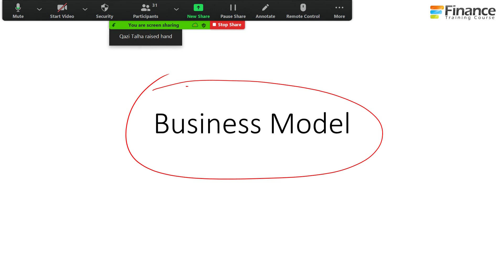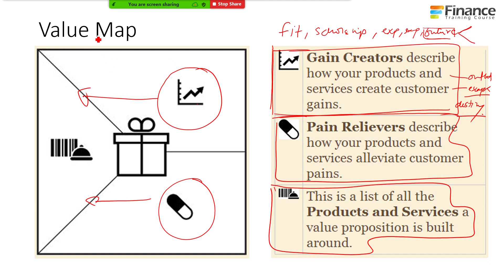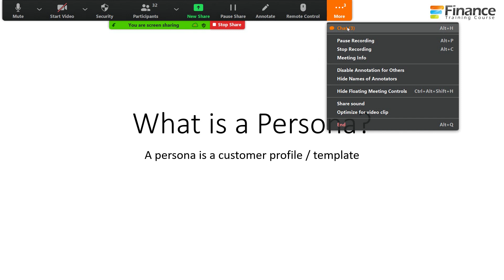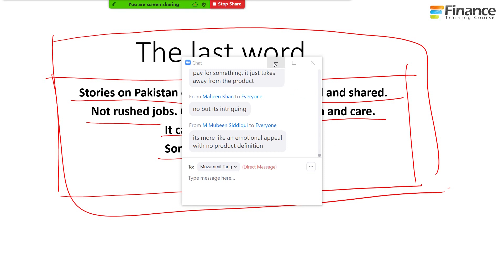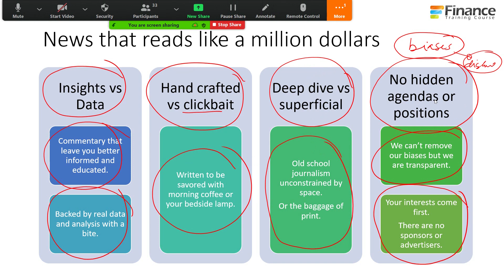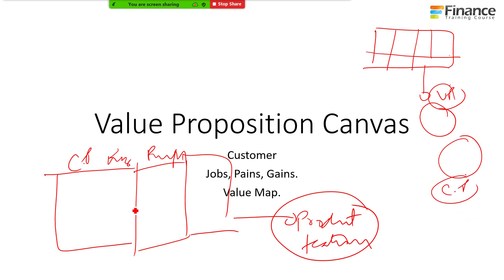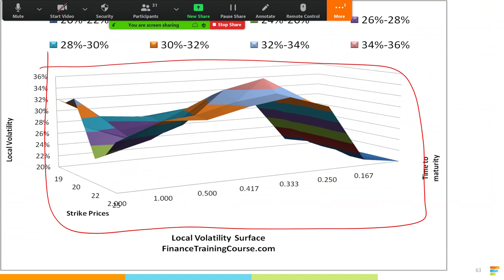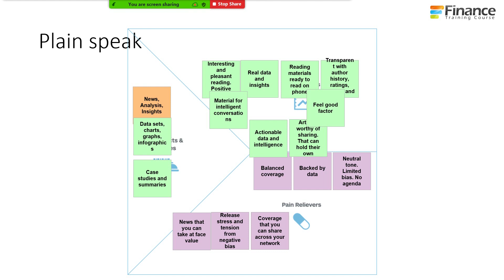Business Model, Customer Persona, Value proposition for student founders. Habib Lecture 3. Jawwad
In his 3rd lecture Jawwad walks through two cases studies on pitching ideas, customer personas and value proposition and presents the filled in customer segment, value proposition and business model canvas for two of his ideas and helps his class fill it in for a third.

For startups and founders after idea selection filling in the business model canvas is the first next step. But we often make common mistakes that make that attempt a superficial pass over the models. Jawwad shows what a canvas and product description shouldn't look like as well as how it could be transformed when we do our homework well.

Week three of MGMT 301 - Technology management and entrepreneurship course at Habib University in Karachi. The primary audience for this lecture are CS/EE undergraduate and graduate students at Habib University in Karachi. The lecture is primarily in English but occasionally switches over to Urdu to make a point.

While this lecture is focused primarily on engineering undergraduate and graduate students, a more detailed variation of the same concepts is also taught at the Founder's Bootcamp run by Jawwad at the Nest IO Technology Incubator in Karachi.

For the complete list of Jawwad's Habib University lectures please see the full play list